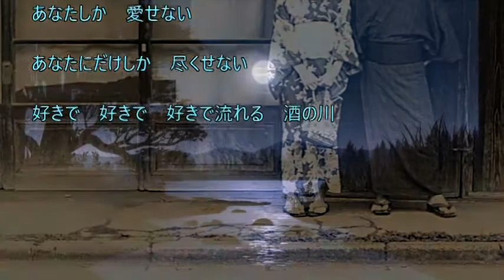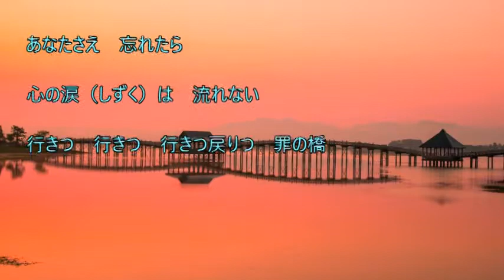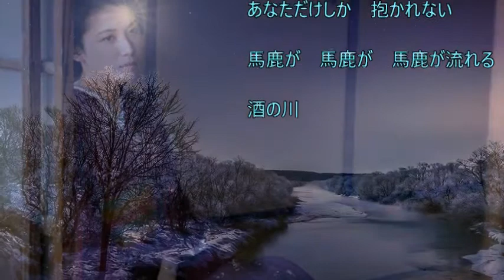酒の川 作詞：朝比奈京子 作曲：小田純平 cover大将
2010/8月　発売の曲です